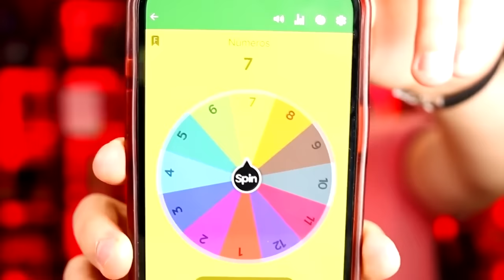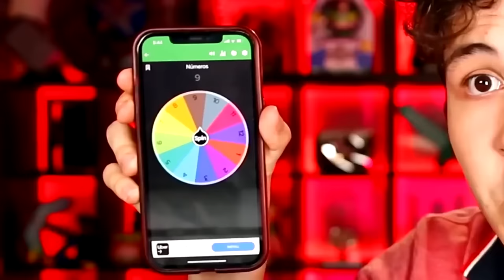Le ROMPO los HUESOS a TODOS los PERSONAJES de GTA 5! 🦴☠️ (Mods)